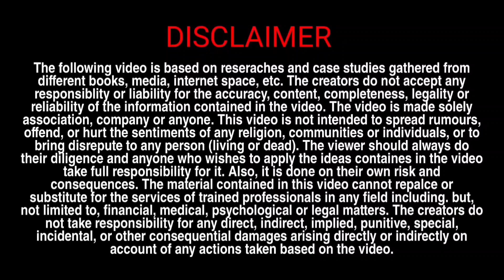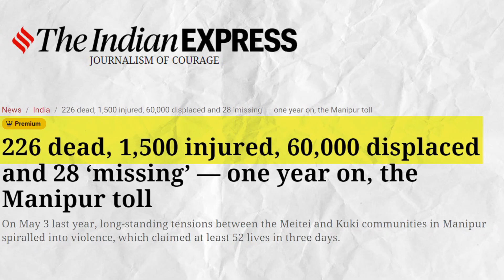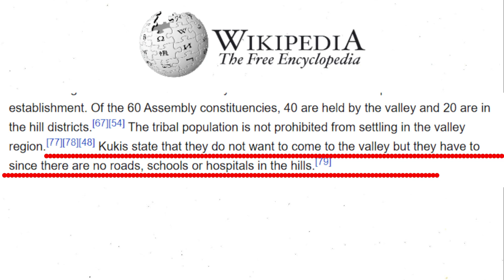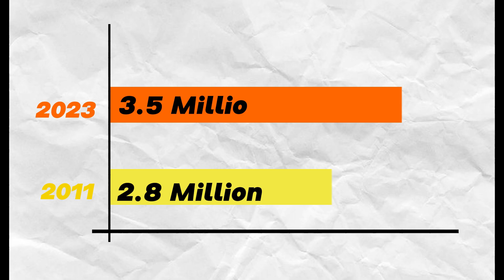EXPOSED Manipur Conflicts | Full Explained | Hidden Truth | 2PF Talks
In this video, we dive deep into the ongoing Manipur conflict, now over 1.5 years old, and recently escalated by the first-ever drone attacks in the region. Two lives were lost, and several others injured in Koutruk village. We explore the historical, political, and ethnic roots of this unrest, how Myanmar's drug trafficking and insurgent ties play a role, and why China's influence may be more than meets the eye. Don't miss this detailed analysis of Manipur’s complex geopolitical situation. Watch till the end for insights into potential solutions.
2PF talks gives the information regarding the recent topics. In the shorts section , 2PF talks shares interesting facts .
If you want long videos on this channel then you can visit our playlist "RECENT TALKS".

Gadgets I Use:

Accessories:

Keyboard + Mouse

Soft Lights
Ring light